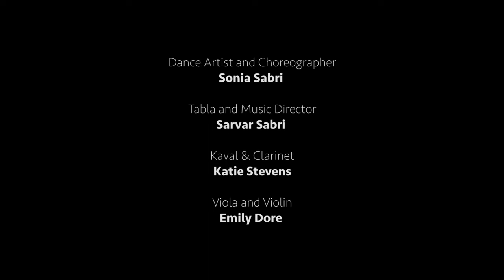Roshni 2024 Trailer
The audience are taken on an emotional journey, through wordless storytelling, eclectic music, percussive dance and upbeat audience interaction, Roshni is both deeply moving and gloriously entertaining.

Just as improvisation is the heartbeat of jazz, improvisation is considered a core part of a solo Kathak dance performance – consequently no performance of Roshni is the same! It is the perfect first introduction to those who have never experienced South Asian dance and something quite different for connoisseurs. Roshni beautifully demonstrates the connection between music and dance.

Running at the Belgrade Sat 6 Apr 2024